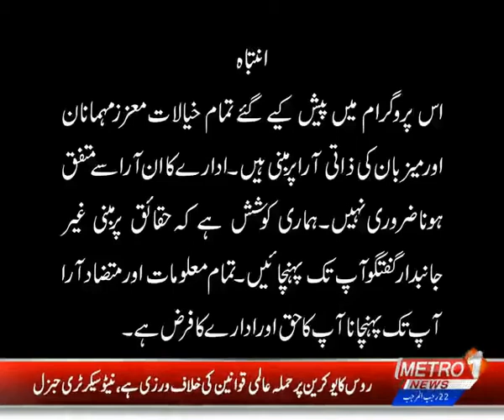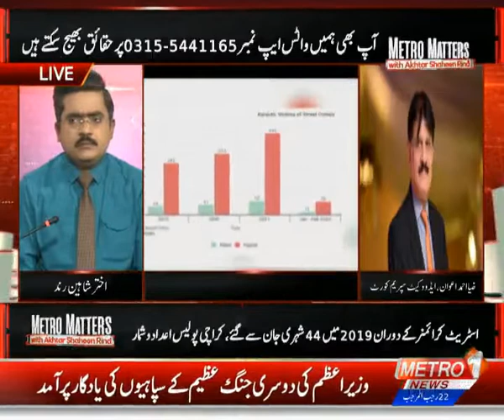Metro Matters With Akhtar Shaheen Rind | Metro1 News | 24 Feb 2022